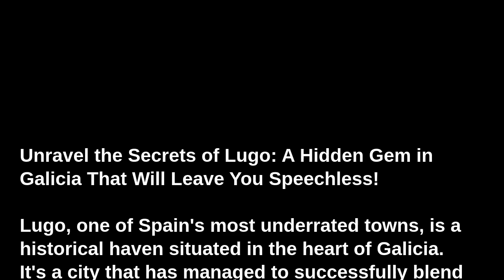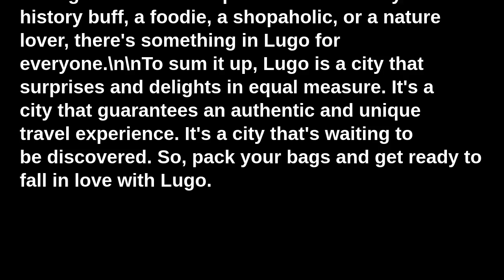Unravel the Secrets of Lugo: A Hidden Gem in Galicia That Will Leave You Speechless!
Lugo, one of Spain's most underrated towns, is a historical haven situated in the heart of Galicia. It's a city that has managed to successfully blend its ancient history with modern living, making it a fascinating place to visit. \n\nAs you walk through the city, you're immediately surrounded by reminders of its rich and storied past. The Roman walls, which completely encircle the old town, are an awe-inspiring sight. Built in the late 3rd century to the early 4th century AD, these walls have withstood the test of time, symbolizing the resilience and strength of this magnificent city. Not just a sight to behold, you can also walk along the top of these walls, taking in the breathtaking views of the city below. \n\nVenture inside the walls and you'll be greeted by a labyrinth of narrow, winding streets filled with traditional Galician architecture. The Lugo Cathedral, a stunning example of Romanesque-Gothic architecture, stands tall amidst the city's skyline. Its construction began in the 12th century and it features an impressive mixture of architectural styles due to various additions and modifications over the centuries. The cathedral is not just an architectural marvel; it's also a place of immense religious significance, being a stop on the primitive route of the Camino de Santiago.\n\nLugo isn't just about ancient history though. It is a city that knows how to celebrate life. The city's annual 'Arde Lucus' festival is a prime example of this. The festival is a celebration of the city's Roman and Celtic history, with locals and tourists alike dressing up in traditional costumes, participating in historical reenactments, and enjoying the lively atmosphere.\n\nLugo's culinary scene is nothing short of extraordinary. It's the city where you can find some of the best traditional Galician food. From freshly caught seafood to locally sourced meat, every meal is a celebration of local produce. The city's tapas culture is particularly popular, with many bars offering free tapas with every drink purchased.\n\nThe city's modern side is equally compelling. High-end stores line the streets of the newer parts of the city, while trendy cafes and eateries provide a contemporary contrast to the historical old town. The city's parks and green spaces offer the perfect place to relax and unwind.\n\nLugo is also a city that values its natural surroundings. The nearby Ribeira Sacra region, known for its steep terraced vineyards and spectacular river canyons, is a must-visit for nature and wine lovers. The city is also a stone's throw away from the stunning Cantabrian coastline, offering a multitude of beautiful beaches and seaside towns to explore.\n\nSo, why not take the road less travelled and discover the charm of Lugo? It's a city that offers a unique blend of history, culture, gastronomy, and nature, promising an unforgettable travel experience. Whether you're a history buff, a foodie, a shopaholic, or a nature lover, there's something in Lugo for everyone.\n\nTo sum it up, Lugo is a city that surprises and delights in equal measure. It's a city that guarantees an authentic and unique travel experience. It's a city that's waiting to be discovered. So, pack your bags and get ready to fall in love with Lugo.